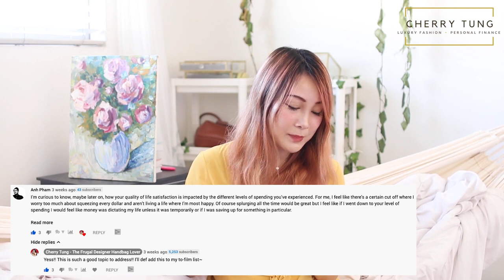Frugal Living: Happiness and Frugality Balance | Cherry Tung